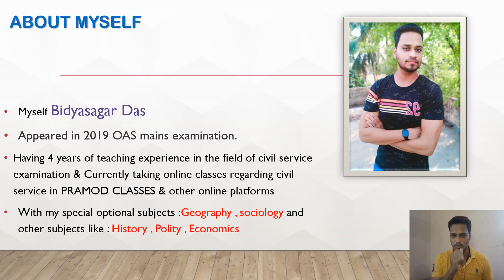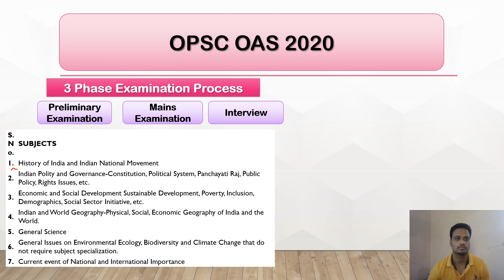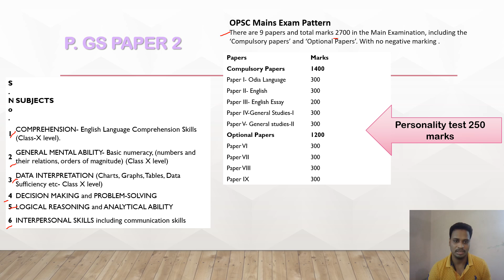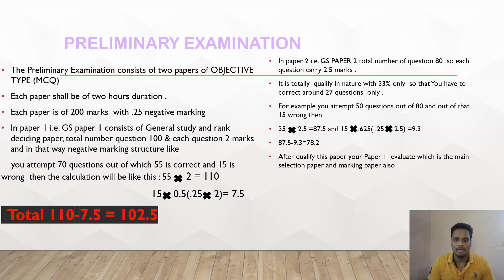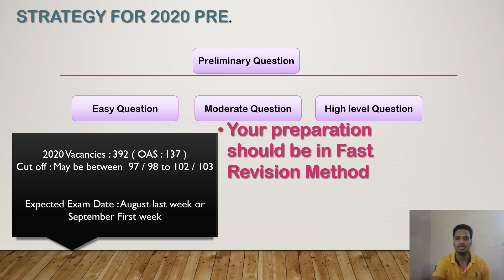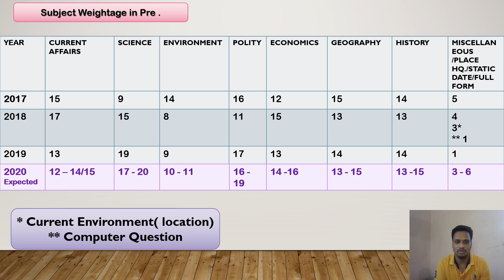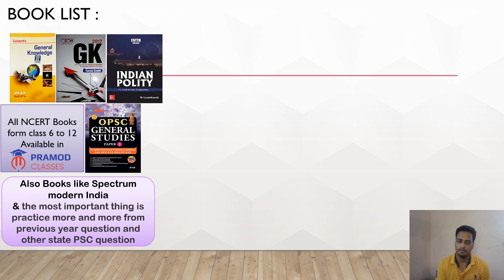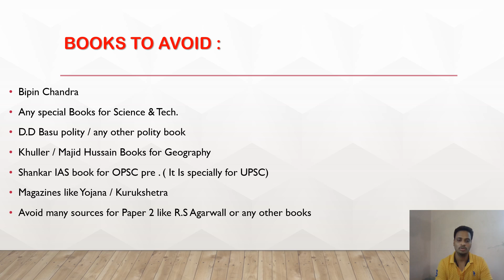How to Prepare For Odisha Civil Services Exam | Prelim & Main Strategy | Booklist | Do's & Dont's